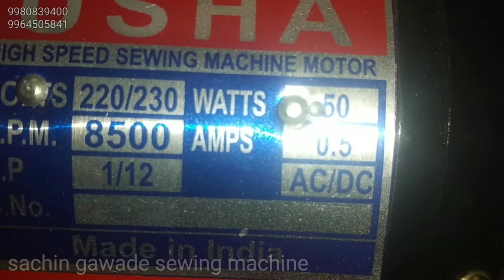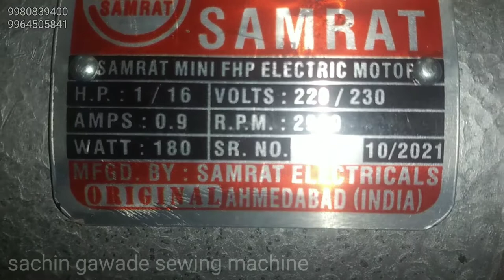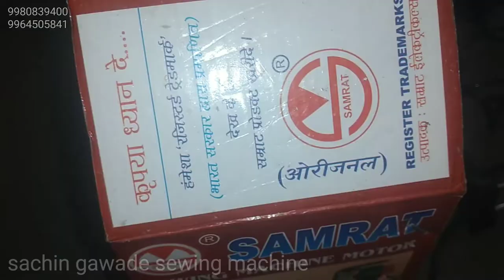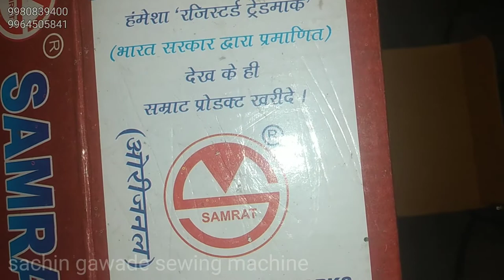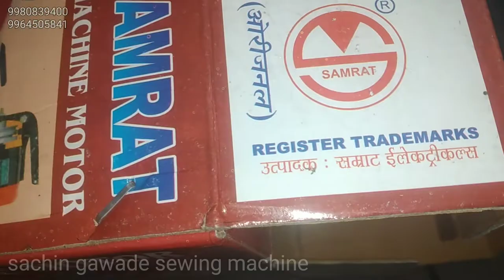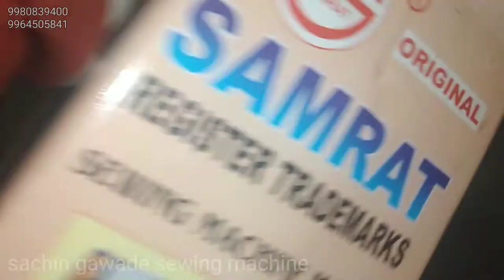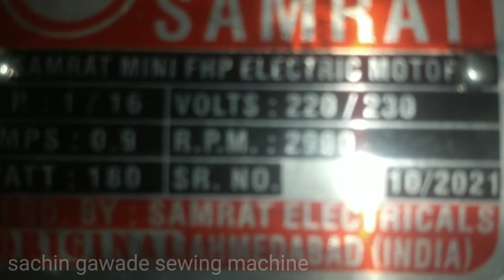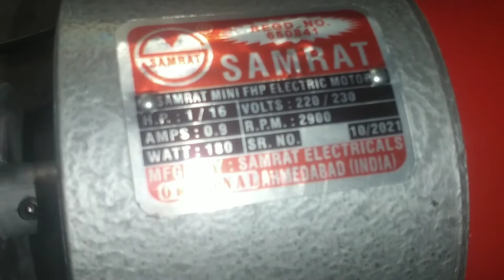sewing machine motor kaise liye